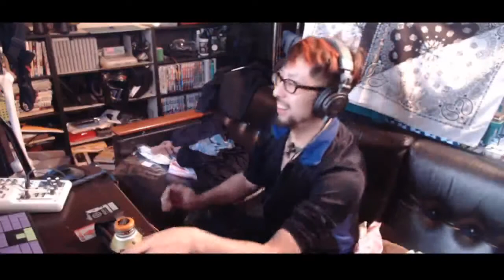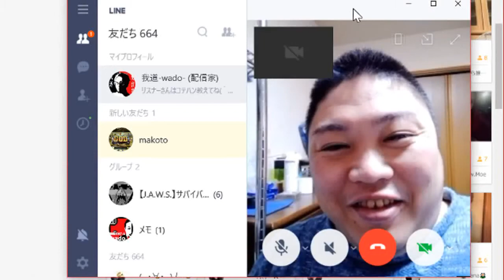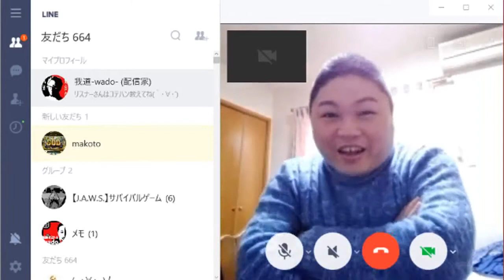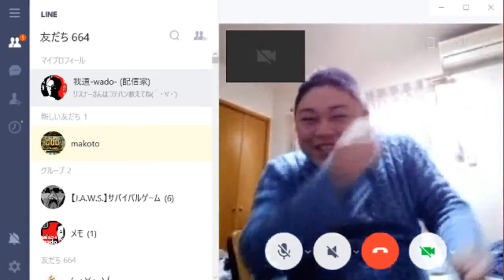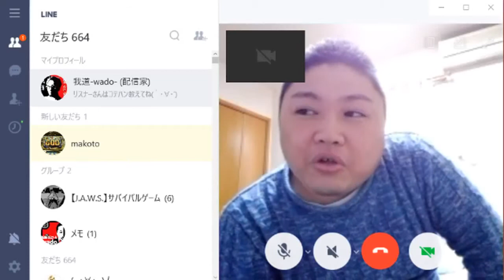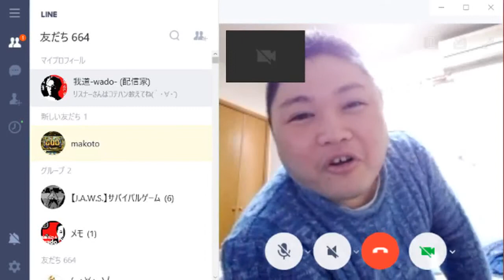和道旅団は全員TCPになりました。